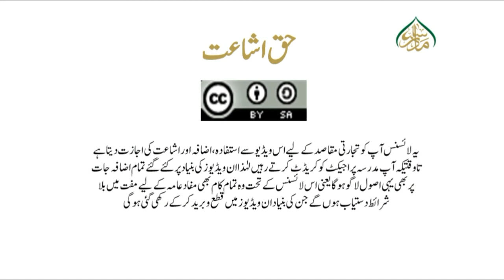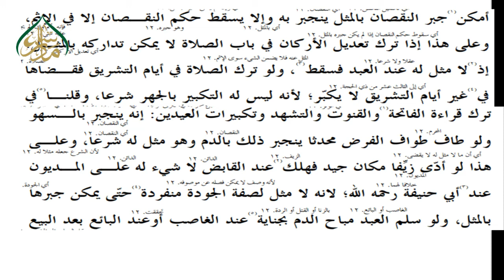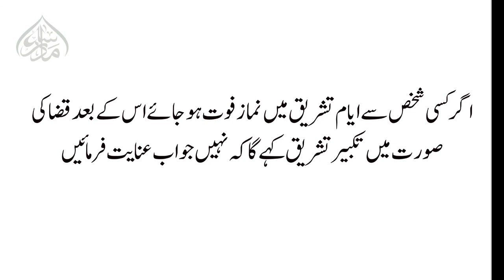USOOL- UL- SHASHI, book 1, ch 1, LEC 110, ادائے قاصر کے حکم پر عبادات میں سے دو مثالیں